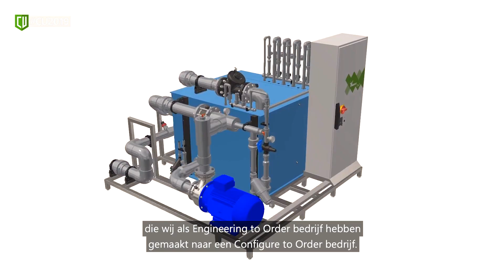Van Engineering to Order naar Configure to Order: de uitdagingen en oplossingen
“Ontdek de evolutie die Ridder als machinebouwer afgelopen jaren heeft doorlopen. Van “engineering to order” naar “configure to order” is het doel van het Smart Customisation project. Krijg een uniek kijkje achter de schermen tijdens deze eerlijke en openhartige presentatie over dit project. Hoe werkt het precies, wat waren de voornaamste obstakels (verrassend genoeg niet altijd de techniek!) en wat levert het een bedrijf op? Kom kijken, kom luisteren, kom vragen!"

Ben je benieuwd naar de presentatie van Jarl? Meld je dan gratis aan voor de CU2019 via bovenstaande link.